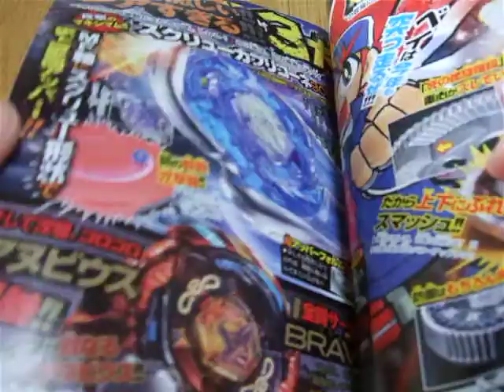コロコロコミック2011年2月号を買った！［Coro Coro Comics］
付録は控えめ。。。でも！ナイスな情報ありました！⇒